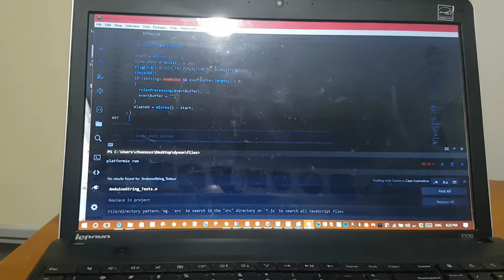Sonoff Touch with TASMOTA and Atom Platformio. Part One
Atom Platformio using TASMOTA to program sonoff Touch. part 1